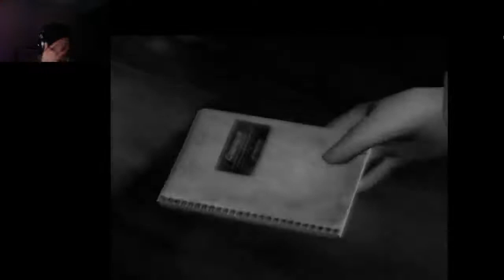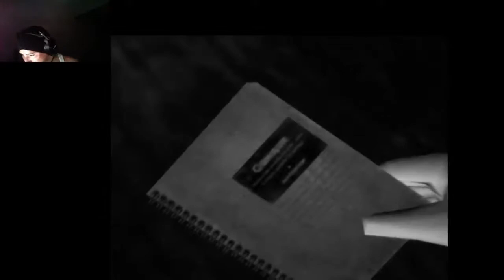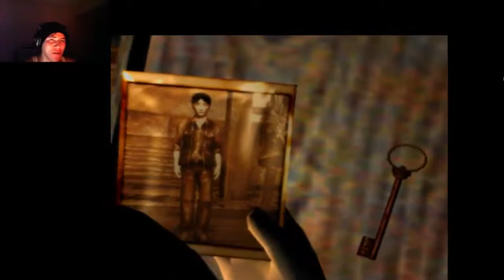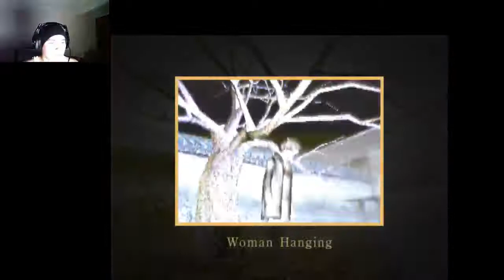BORN-TO-DIE plays fatal frame (first chapter) part 1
done on my live stream in picarto